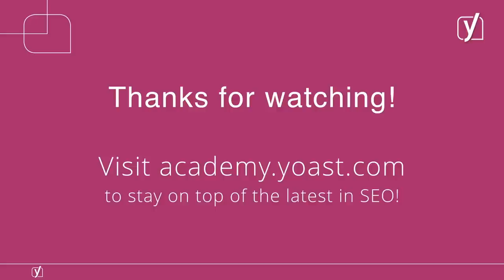Yoast Academy webinar: The Big "Is it a Ranking Factor?!" Show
- This is an edited version of the live stream as the audio sync was off for a few minutes, but that's fixed now! -
In this webinar (June 26, 2019), Marieke van de Rakt, CEO of Yoast, joins Joost de Valk and Jono Alderson for a quick-fire game of “Is it a Ranking Factor!?”!

Rather read than watch? Check our recap post of this webinar,

On to the video: first off, Jono gives an introduction into what “ranking factors” actually mean. After that, our three experts participate in a fun game discussing what we can or cannot call a ranking factor. We wrap up with a Q&A in which questions from our viewers were answered. A very interesting and fun to watch webinar, in which we hope to give you a bit more insight into what ranking factors are.

Looking to learn more about SEO? Check out the online courses we offer in Yoast Academy!